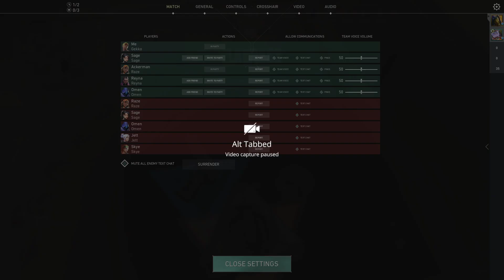First Time Playing Gekko And Getting Platinum | Valorant Gameplay